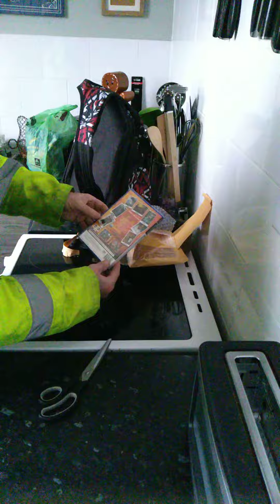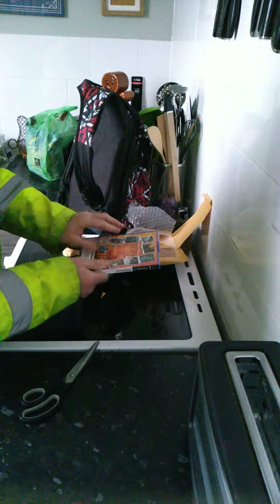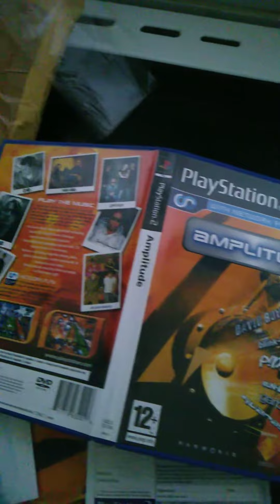PS2 in 2023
picked up a game from eBay that I always wanted yet couldn't afford/justify the expense back in the day.
I've just scored a factory sealed copy in 2023 and the feeling of nostalgia & realisation that so much has changed over the years is a bitter-sweet one.

I don't mention my past much here on this channel.
I'm almost 8 years clean and sober, currently employed as a workshop manager in a local family run timber business.
I was married to an amazing woman & we were together for 20 years, through good & bad.
we were both alcoholics, with issues yet we managed to defeat our demons.
I started volunteering with an addiction treatment centre & my wife "Caz" started volunteering at a homeless shelter.
we were giving back to society 👍.
some time later my wife was diagnosed with cancer, which turned out to be terminal 😮.
she never relapsed and diedsober in my arms in 2016.
I'm still sober to this day & it's just normal now.
still single & doing ok.
seeing this game has just brought back many memories of a different life.
if you're still here reading this, thanks for listening 👍👍👍.